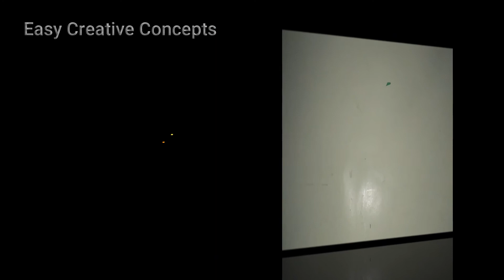How to make a paper airplane || New paper Airplane || New paper plane making video || Paper Plane -4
Materials are:-

---Colour A4 size paper
---Colour pen
---Ice Crime Stick
---Scissors
---Glue etc.